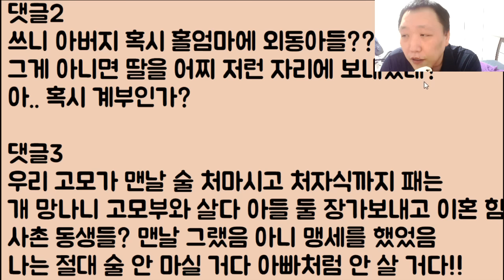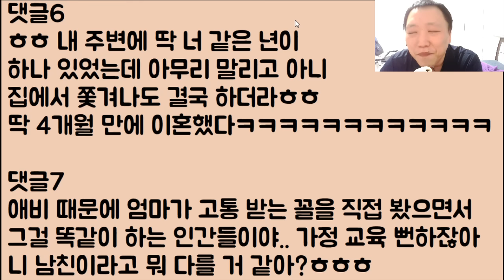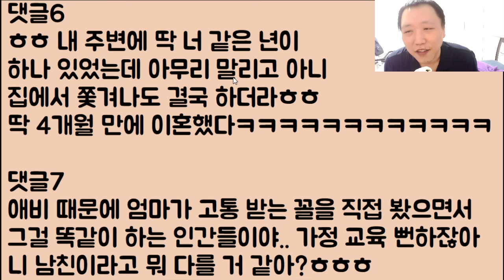[미친ㅋㅋㅋ🤣🤣] 내 직업이 너무 후지다며 바로 뺀찌 놓은 남친 엄마.. 지금 이거 대기업 무시하는 건가요? // ??: 그게 대기업이냐?ㅋㅋㅋㅋ